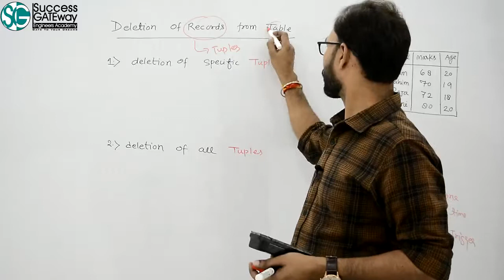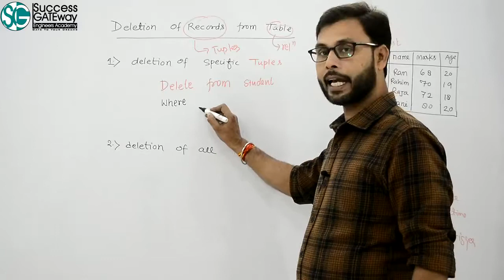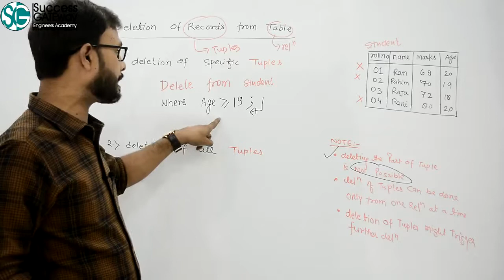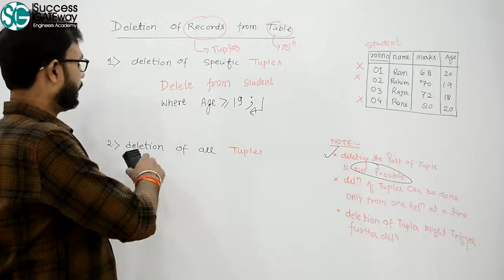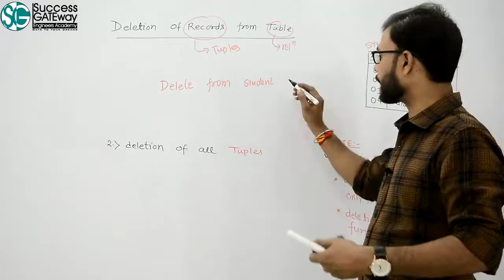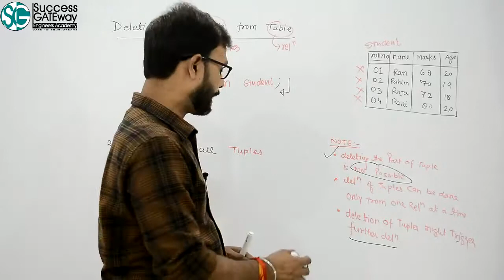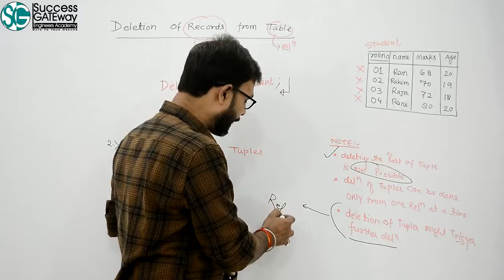Lec-9 | SQL: Deletion of records from Table | Data manipulation Language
Deletion of records from Table | Data manipulation Language
Video Highlights:
How do you delete a record from a table?
What deletes records from a table in a database?
What happens when you delete a record in a table?
Which command delete data from table?
How do you delete all records from a table in access?
What are the steps needed to delete a record from database?
Which statement is true about removing rows from a table?
What is the difference between truncate and delete?
How do you delete a table from a database in SQL?